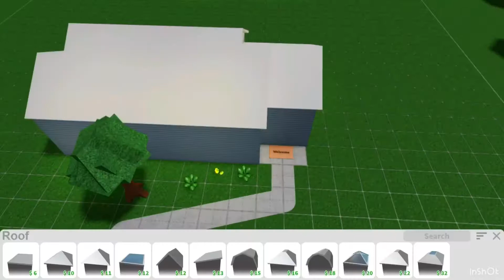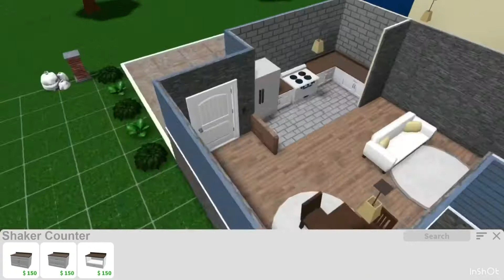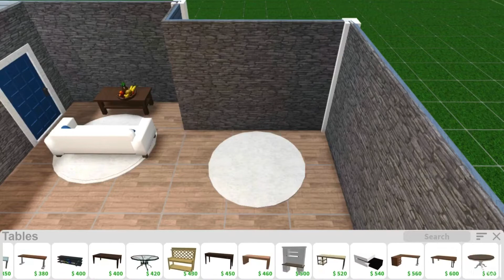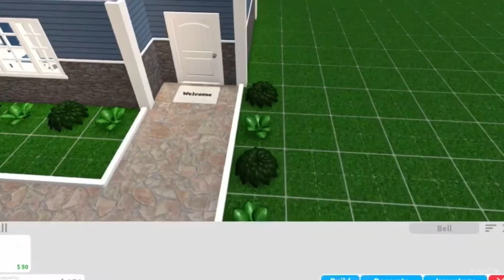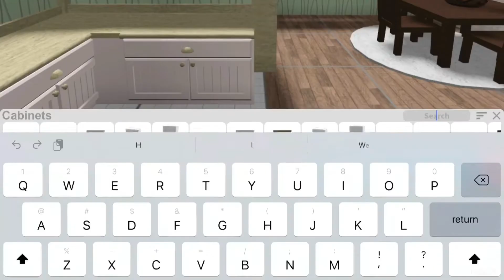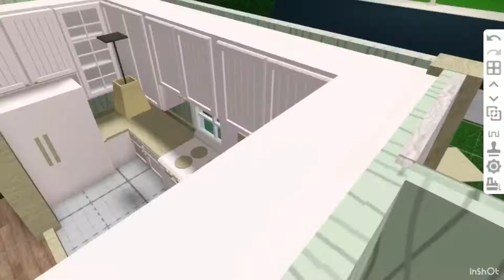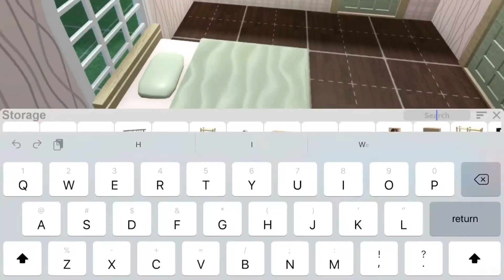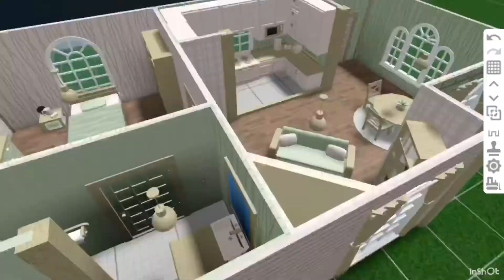Remodeling Starter Home Build Off! | Aesthetic Azzy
In this video, we will be doing a build off of remodeling the starter homes!

Roblox Accounts:
Abby- Aver4036AJ
Izzy- WillowIZZY1234

Since Roblox has a friend limit we are not accepting any requests at this time.

——Music Used——

Musician: @iksonmusic

Musician: @iksonmusic

Musician: @iksonmusic

Musician: @iksonmusic

Musician: @iksonmusic

Musician: @iksonmusic

Musician: @iksonmusic

Musician: @iksonmusic

Musician: @iksonmusic

Musician: @iksonmusic

We do NOT claim ownership of any of the music in our videos!
New Intro! It has been edited by us but credits to MAGGIE_DaGucciGirl for the original!

Join our official fan group to support us and be the first to know about new videos and more!

Have a wonderful day! Thank you so much watching!